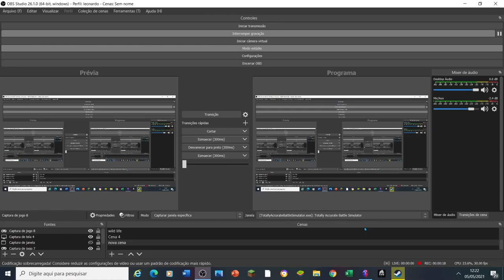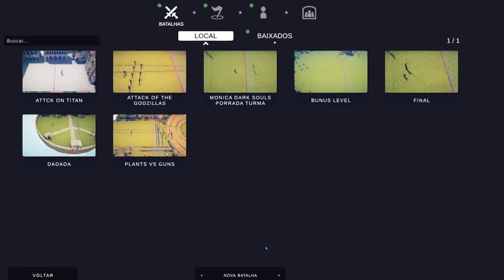COLOCANDO O CORONGA vs PACMAN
HOJE VOU CRIAR SOLDADOS E VOU COLOCAR CORONA VIRUS VS PACMAN